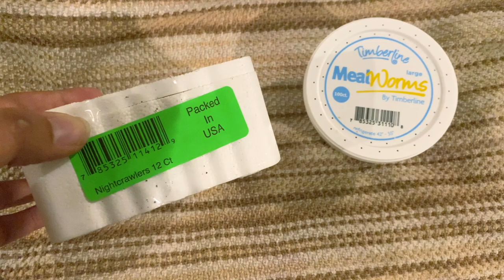My Last Vlog (and feeding my animals)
Good Morning, Reptilians! I’ve really enjoyed doing the vlogs (Wednesday videos), and plan to randomly sprinkle them in if something exciting happens, but I just don’t have anything else to record (without getting repetitive). I don’t want to just keep showing you guys the same thing over and over, as that gets boring fast (and super disappointing). I may restart them in the future, but as for now, we’re going to take a break.

Sunday videos will still be every Sunday, and I’ll of course still be posting pictures of the animals on instagram.

Also, Winter isn’t in this video, because he’s shedding and refuses to come out of his wet hide. BUT, his birthday was yesterday (as you’re watching this), so he a whole year old! Yay!!!

The croc skink is also not in this, because, as we know, she never comes out, ever. ha.

If you’re watching this and thinking “yea yea, we get it, get to the animals”. That’s cool, too. Here ya go - 2:54

Also also, I know there's some weird glitchy stuff going on with the video. I have no idea why it's doing that. :\

Camera:
Microphone:
Ring Light:
Vlog Tripod:

I'm just a girl with a love for animals. :)
Come hang out with me and watch me talk about animal things... and watch my animals do animal stuff.